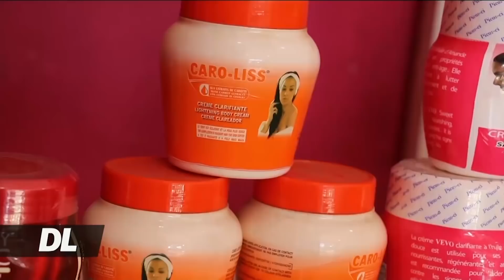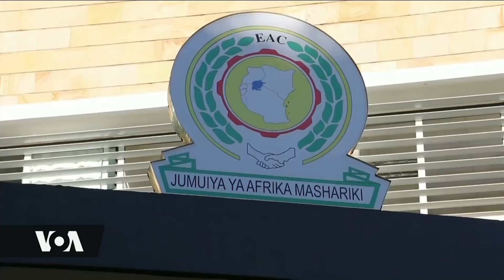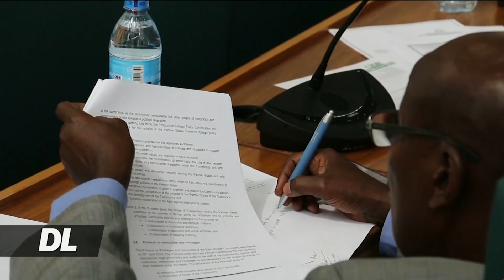Dawa za kujichubua ngozi kupingwa marufuku Afrika Mashariki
Mataifa ya Afrika mashariki yanapanga kupiga marufuku bidhaa zote za kubadilisha rangi ya ngozi au kujichubua, zenye kemikali ya Hydro-quinone, na kusababisha matatizo ya afya inapotumika kwa wingi.